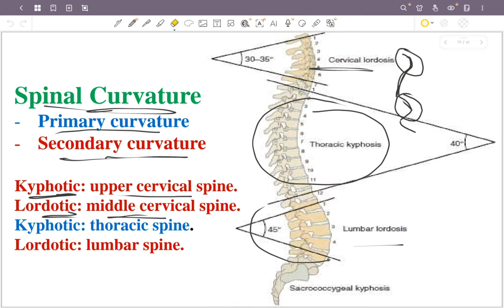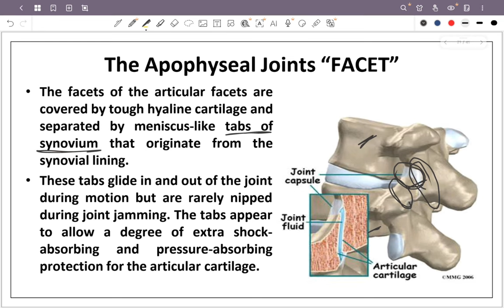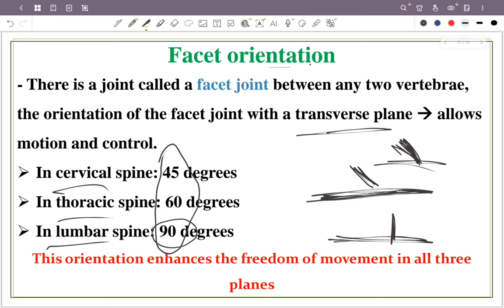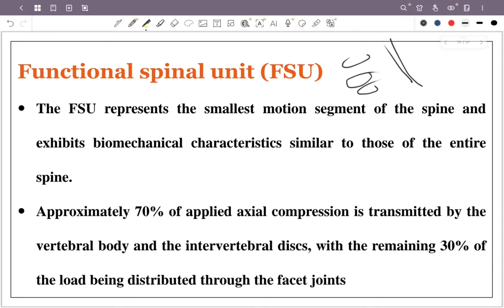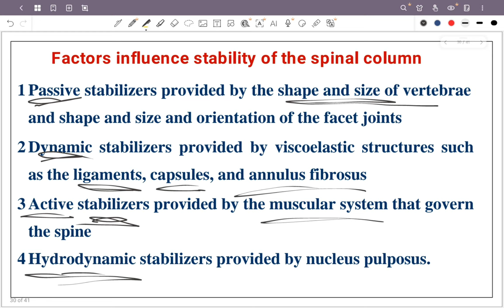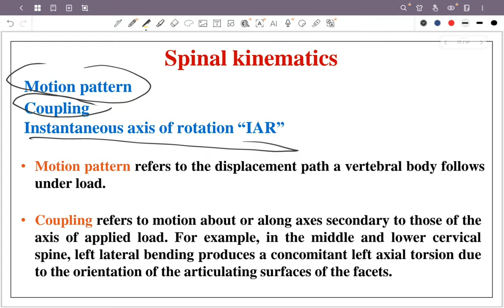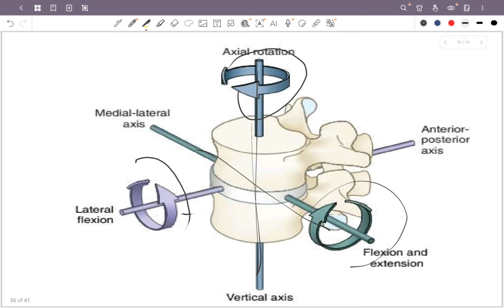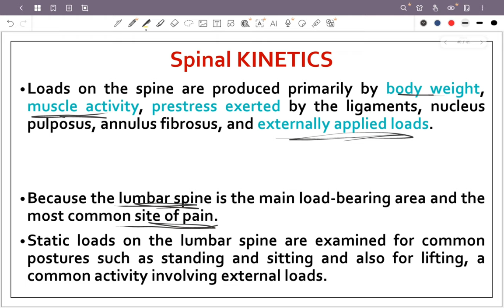Biomechanics lecture 1 part 2 By Dr\ Mahmoud Nasser